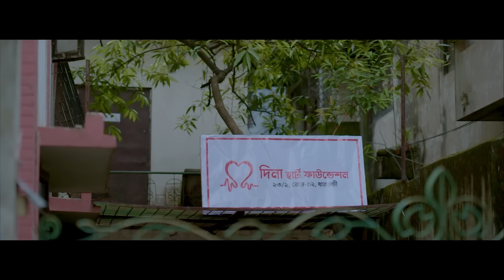ভুলিনি তোমায় | Bhulini Tomay | Ziaul Faruq Apurba | Mehazabien | MR Aryan | New Bangla Natok 2024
Drama Clip Of 'Jodi Konodin | যদি কোনদিন'
Script & Direction: Mizanur Rahman Aryan
Cast: Apurba, Mehazabien, Manosh Bandapadhaya, Golam Rabbani Mintu, Shahriar Rana, Arif Haque.
DOP: Kamrul Islam Shubho
Chief AD: Pothik Shadhan
Edit & Color: Toufiqul Islam
Background Score: Marcell
PR: DHOOLI communications.

Other Drama of Ziaul Faruq Apurba:
Kal theke Shuru
Aponjon
Abaro Oghoton
Xchange Returns
Oghoton
Priojon
Rong Dhong
Digbazi
Uro Prem
Mister Ovineta
Spy love
Boyosh kono Bepar na
Biye birombona
Shoda Sotto Kotha bolibo
Rongila Fanush
Boti Kabab
Panta Vate ghee
Jodi konodin
Agdum Bagdum
Mr & Mrs Chapabaz Unlimited
Shonir Dosha
Ahong
Rock Robindro
Cover Page
Tipu sultan
Candy Crush
Partner
Xchange
Janbena Konodin
Mr & Mrs Chapabaz
Pran Prio
Charur Biye
Valobasa Tui
Megher bari jabo
Irsha
Dear Villain
Kacher Manush

Other Drama of Mehazabien Chowdhury:

Bebodhan
Velki
Great Girlfriend
Mimmi
Uro Prem
Mister Ovineta
Dhaka to Dubai
Chumki Choleche
Jodi konodin
Shonir Dosha
Mohobbot
Banti Banu
Noibo Noibo Cho
Gol Morich
Kajol Rekha
Shilpi
Candy Crush
Partner
Mr & Mrs Chapabaz
Ekai 100
Pran Prio
Signature
Upohar
Impossible Love
Rehnuma
Charur Biye
Protidin
Megher bari jabo